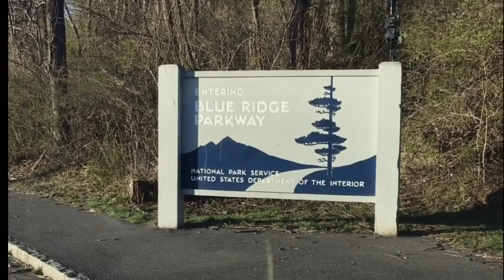Overland Adventure - Skyline Drive,Blue Ridge Parkway, & Covered Bridges- Living In My Jeep Cherokee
Products I use, and that are on the Jeep, are listed below in the description.

Curt Roof Rack:
Roof Rack Extension:

Plano Storage Containers (on the roof rack):

Smittybilt XRC Rear bumper with tire carrier and swing arm:

Smittybilt XRC front bumper (with winch mount):

BFGoodrich Terrain T/A KO2 Tires - 33x12.50 R15:

Recovery Items:

Smittybilt 9500 lb 97495 XRC GEN2 Winch-9500 Pound Load Capacity:

Tire Repair Kit for large tires:

Portable Air Compressor - Viair 00088 88P :

Electronics:

DJI Mavic AIR Drone:

Garmin InReach Mini Sat Phone:

Rove Dash Cam:
Samsung 128GB SD Card for Dash Cam:

Beatit QDSP 1200A Peak 16500mAh 12V Portable Car Lithium Jump Starter (Used this to jump my completely dead battery many times)

Beatit BT-D11 800A Peak 18000mAh 12V Portable Car Jump Starter (I used these to power and charge my USB devices - fans,phones, lights ):

AC Infinity MULTIFAN S7, Quiet Dual 120mm USB Fan (I strung these together and used them to cool me down or to put in the windows for ventilation both in and out):
AC Infinity MULTIFAN S5, Quiet Dual 80mm USB Fan:

OBDII Scan Tool for iPhone & Android  - BlueDriver LSB2 Bluetooth Pro:

Camping Items:

Ridge Outdoor Gear Adjustable Telescoping Tarp Tent Poles:

48-Ounce Multi-Use Hand Sprayer:

Teton -25degree (f) XL Sleeping bag (Very Nice & Warm Sleeping bag):

K2 - 2 Person inflatable Kayak:

Mr. Heater F232000 MH9BX Buddy 4,000-9,000-BTU Indoor-Safe Portable Propane Radiant Heater:

Silky Saws PocketBoy Curve Professional Folding Saw (Great small saw):

Other Misc. Items I Use:

ZipLock Storage Containers with Foam Seal  (I use the 26 quart ones):

Compact Grease Gun for 3oz cartridges:

"There's More to Life Than Gas Mileage" - Sticker Decal:

"Jeep" Steering Wheel Cover: